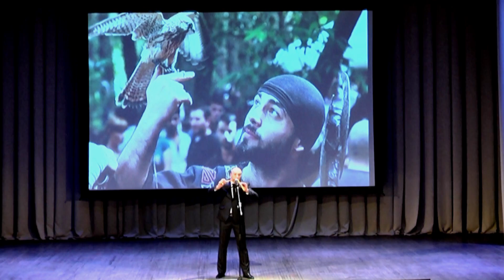"ДАВИТОБА" - 2016, г. Ростов-на-Дону. Видеоклип.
«ДАВИТОБА» - ежегодный праздник грузинской диаспоры города Ростова-на-Дону. Посвящён памяти святого благоверного царя Грузии Давида  IV,  названного Строителем. Конгресс-холл Донского государственного технического университета (ДГТУ), 20 февраля 2016 года. Ростов-на-Дону.